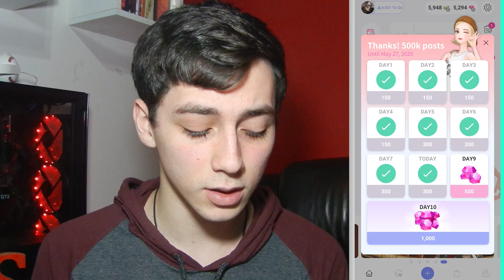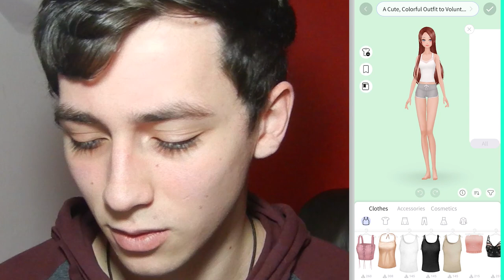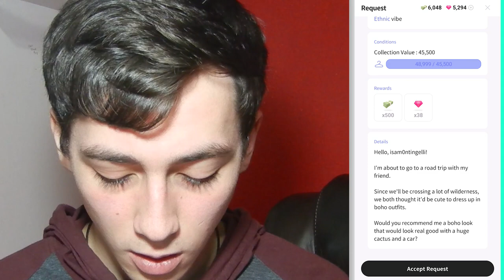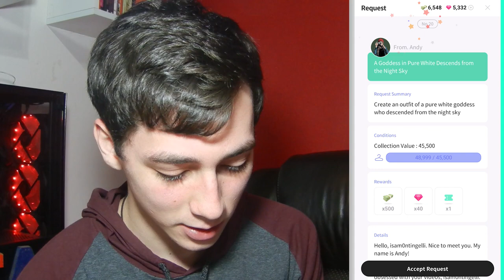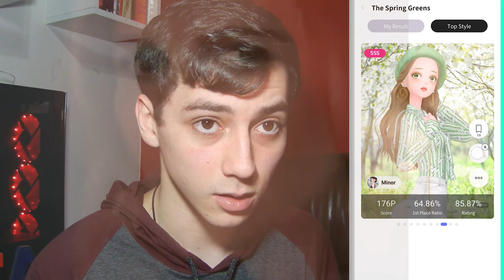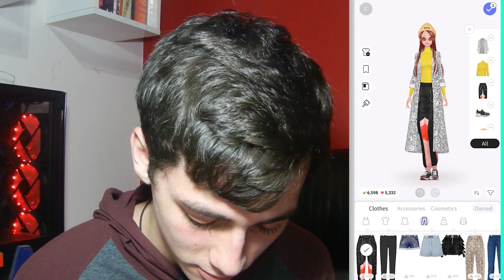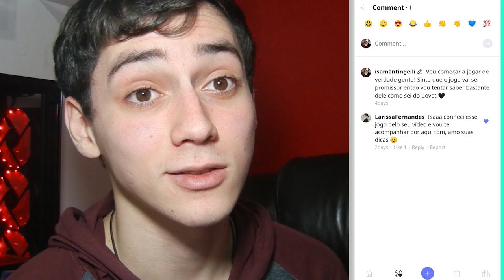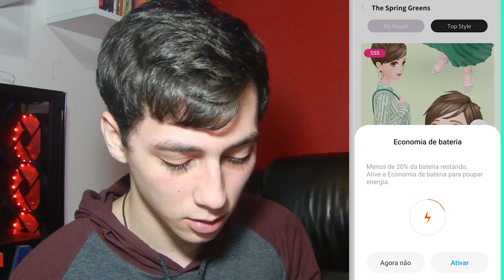ANALISANDO STYLIT PARTE 2 | Analisando Jogos de Moda ♥4.2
Segunda parte do analisando o Stylit (pt.1 ) o resto do jogo foi mostrado e explicado para vocês! A votação diferente, as 3 abas para enviar desafios e o instagram que existe dentro dele.

Me desculpem por não gravar o vídeo, os últimos dias que tive não foram muito bons e meu namorado AWESOME se ofereceu (por mais que ele negue) para gravar no meu lugar.